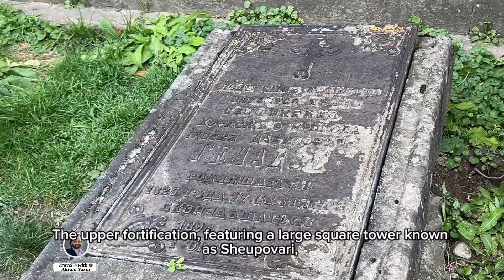Exploring Ananuri | The Fortress That Changed a Nation | Tbilisi | Georgia 🇬🇪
ananuri
ananuri fortress
exploring
ananuri castle
exploring georgia
ananuri georgia
ananuri fortress complex
exploring tbilisi
exploring northern georgia
ananuri fortress georgia,
goexplorism
explore
tour in georgia
skiing gudauri
exploregeorgia
exploretbilisi
explore georgia
explore kazbegi
summeringeorgia
armeniaexplored
motobike touring
places in georgia
gudauri panorama
gudauri sledding